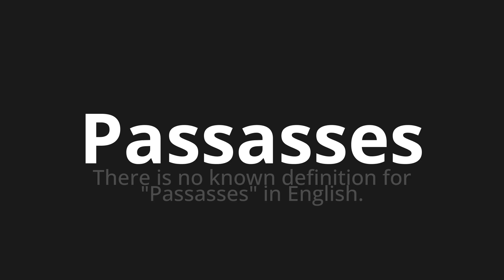How to pronounce Passasses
Master the Pronunciation of 'Passasses WHICH MEANS PASSESSES' - which means : There is no Known Definition for "passasses" in English. 📝 with @PortuguesePronunciation 🎓🗣️ - [Your Guide to Portuguese]

Learn to pronounce 'Passasses' perfectly in Portuguese with our easy and engaging tutorial by @PortuguesePronunciation! 📖📽️ In this comprehensive video, we provide you with native speaker examples 🗣️👂 and phonetic breakdowns 🎵 to ensure you get the pronunciation just right.

How to say Pass in Portuguese